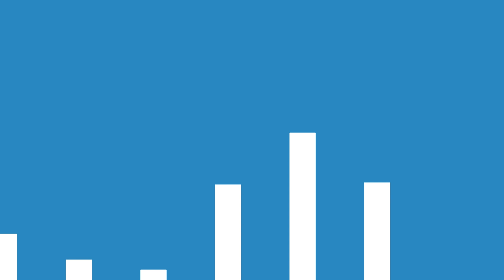Pomenulo se, ne povratilo se - Sumiranje TURISTIČKE SEZONE u 2020. god. | TURIZAM NOVI POČETAK Ep.33